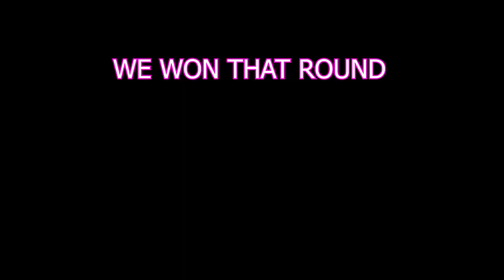This Video Will Restore Your Faith In Battlefront 2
I be playin Battlefront 2 with Josh just like old times.